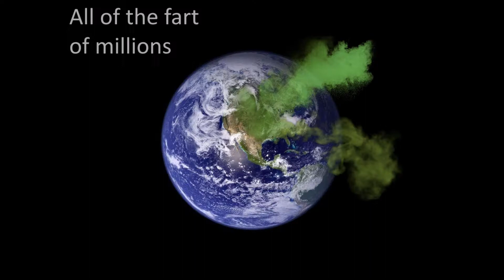super smash bros brawl theme lyrics by me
this is all ive heard since i first heard this when i was like 10